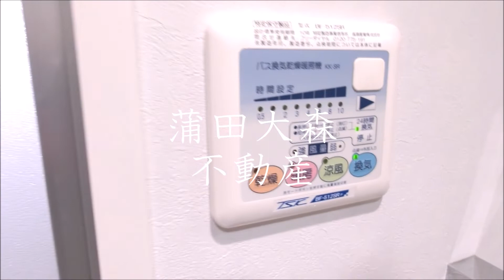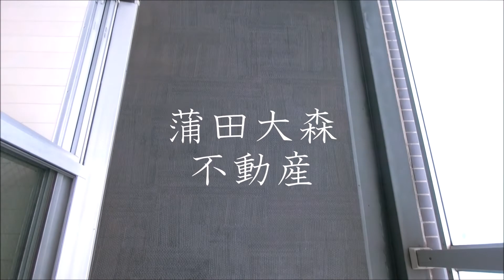プレール・ドゥーク蒲田Ⅱ＠1K21.53㎡角部屋 京浜急行本線梅屋敷駅近京急蒲田駅も徒歩圏内の東京都大田区蒲田2丁目の人気分譲賃貸マンション